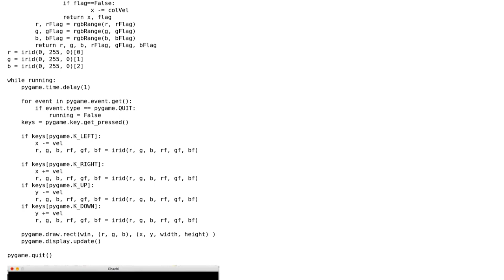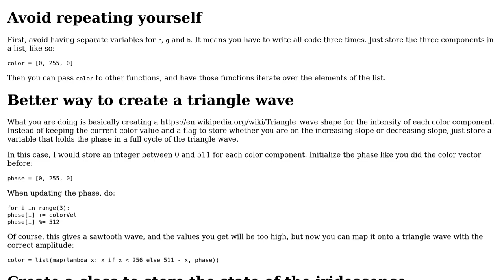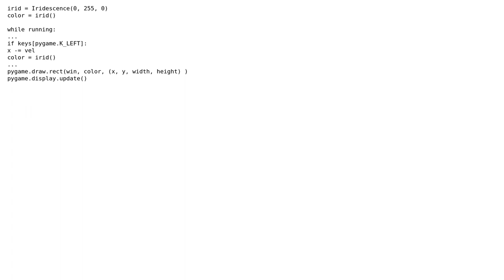Checking if a value is in the RGB range and then increment/decrement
With thanks & praise to God, and with thanks to the many people who have made this project possible! | Content (except music & images) licensed under CC BY-SA | Music | Images & others | With thanks to user zayacChertov user Peilonrayz user G. Sliepen and the Stack Exchange Network Trademarks are property of their respective owners. You are responsible for your own actions.